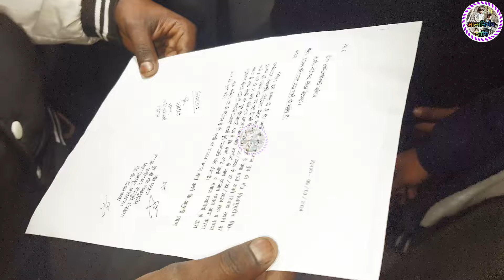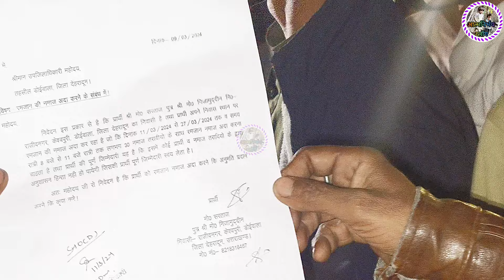राजीव नगर में नमाज अदा 🇮🇳107❤️/Manjeet sahni/shortvideo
केशवपुरी राजीव नगर में  नमाज अदा करना शुरू कर दिए हैं
My name is-Manjeet sahni
Aatmnirbhav volog
My name is-
Manjeet sahni